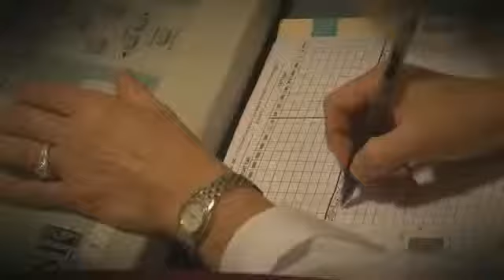ღDeaf people ღMother hears 8-year old son's voice for the first time on The Doctors